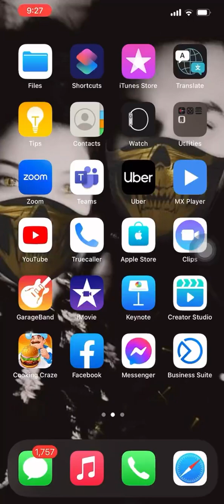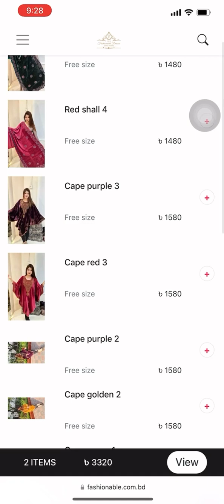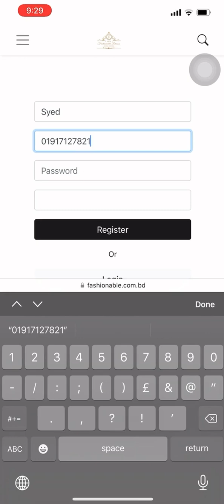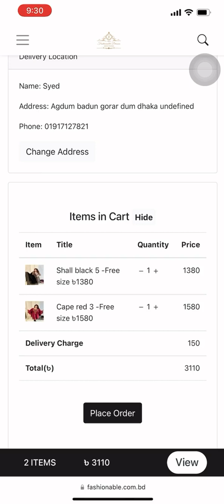কিভাবে অর্ডার করবেন । ভালো মত দেখবেন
16shahmakdum avenue, 13no. sector (12-13) er mor. cafe dorbar er building ei 2nd floor a. house no 16.